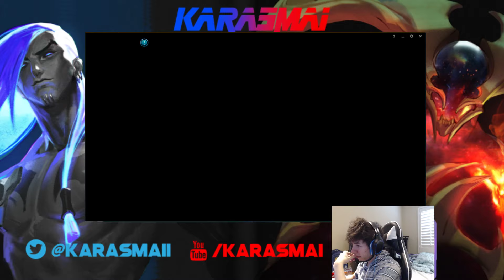KarasMai as Kayn vs Sion - s9 JUNGLE Ranked Gameplay